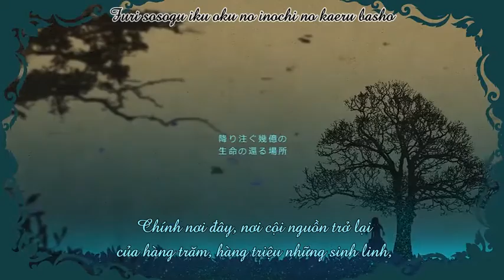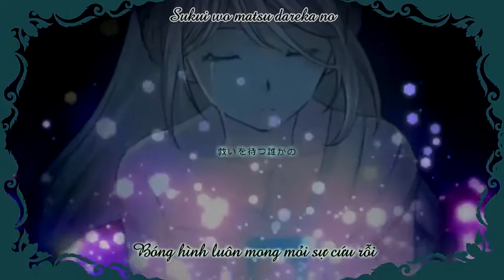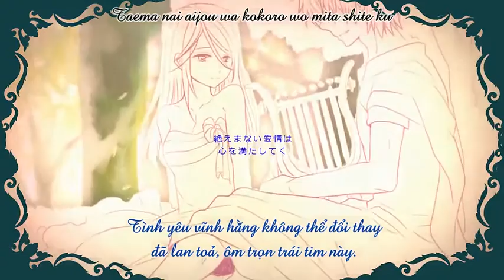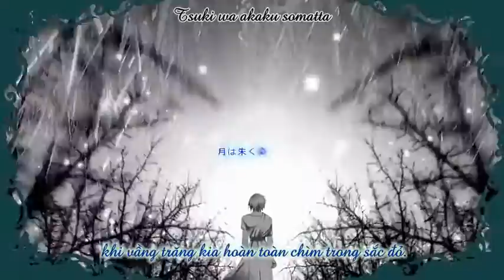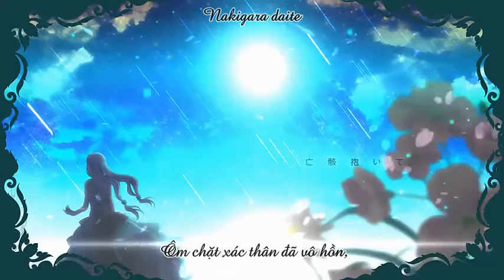【ASG】 Orufeusu (Orpheus) ／ Hatsune Miku 【Vietsub】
Orpheus là một nhân vật trong thần thoại Hy Lạp, con trai của vua Oeagrus xứ Thrace và nữ thần thi ca Calliope (trong một số truyền thuyết khác, Orpheus là con trai của Apollo và Calliope), là một trong những đại thi hào, nhạc sĩ thuở sơ khai, tên tuổi gắn liền với chiếc đàn lia (lyre).

Truyện kể rằng trong ngày cưới, Eurydice, vợ của Orpheus, đã chết vì bị rắn cắn. Đau lòng trước cái chết của nàng, Orpheus cất lên tiếng ca đau thương, khiến cho thiên nhiên, thần tiên phải rơi lệ. Tìm đường xuống địa phủ, với cây đàn lia và tài âm nhạc của mình, Orpheus đã thuyết phục được Hades và Persephone (vị vua và hoàng hậu dưới âm phủ) phải động lòng thương, cho phép Eurydice về lại dương thế, với một điều kiện: cho đến khi cả hai lên đến được dương gian, Orpheus phải giữ im lặng và không được ngoảnh lại nhìn người vợ đằng sau. Hầu hết chặng đường ấy Orpheus đã làm theo lời dặn. Nhưng, khi nhìn thấy dương gian ở ngay phía trước, chàng đã không kìm nén nổi niềm vui sướng và quay đầu lại nhìn vợ. Chỉ trong phút chốc, hình ảnh nàng Eurydice xa dần, lùi thật nhanh về phía địa phủ rồi biến mất, nhanh đến nỗi chàng chỉ kịp gọi tên vợ lần cuối. Orpheus vội quay lại nhưng người lái đò địa phủ không cho phép chàng đến địa ngục lần nữa, dù Orpheus đã quỳ ở đó 7 ngày 7 đêm.

Khi trở về dương gian, Orpheus không còn quan tâm đến cô gái nào khác, bởi vậy chàng bị người ta xem là ngạo mạn. Trong một buổi lễ hội rượu nho của thần Dionysus, chàng đã bị một lũ đàn bà say rượu đánh chết, xác bị ném xuống sông. Kỳ lạ thay, Orpheus chết mà cây đàn vẫn vang lên tiếng hát tha thiết, yêu thương...

Suốt bao thế kỉ trôi qua, chuyện tình bi thương của Orpheus và Eurydice luôn là một nguồn cảm hứng bất tận cho các hoạ sĩ, nhạc sĩ. Tuy vậy, không dễ dàng để tìm thấy một tác phẩm có thể kết hợp hài hoà giữa một thiên tình sử trong thần thoại cổ đại phương Tây với nền âm nhạc Á Đông hiện đại...

オルフェウス
■ Lyrics, Music, Arrangement, Vocaloid Manipulator: Tiara
■ Electric Violin: Tashifun
■ Illustration, Movie: Mariwai
■ Special Thanks: Marie